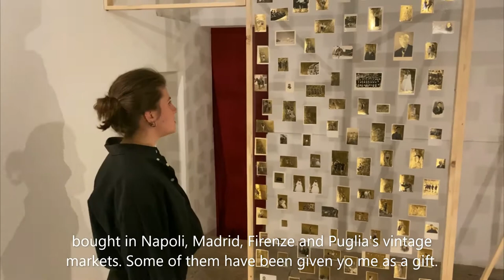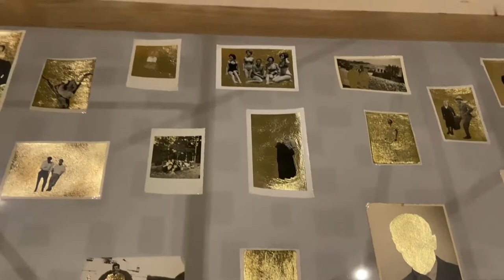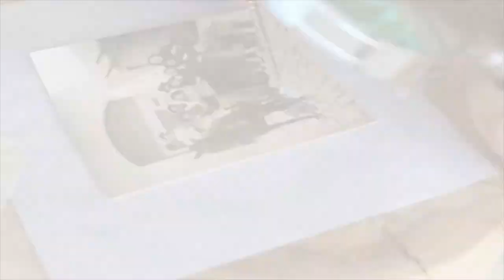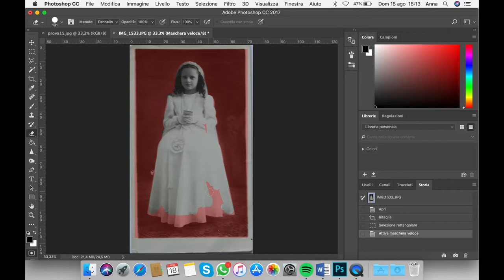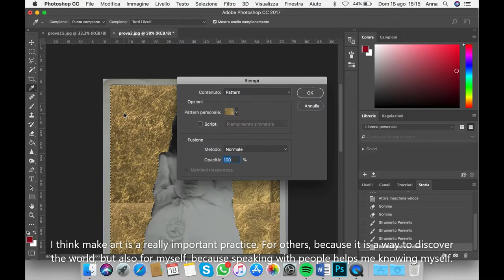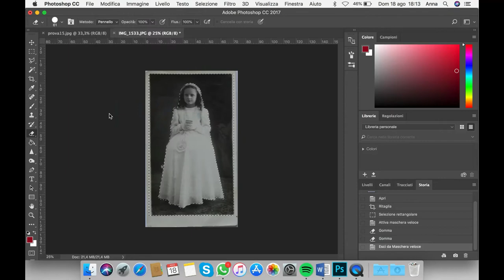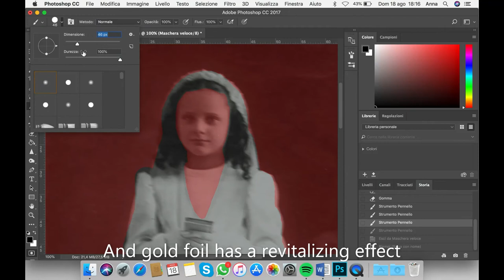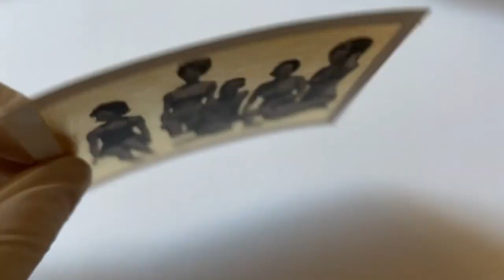Jinling Gold Foil & Artisti Contemporanei: ANNA DORMIO (eng. sub.)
Can a 2000 years old artcraft be used for a modern project?
How did the meaning of gold changed during the time?

Today Jinling Gold Foil will interview a young Italian artist, Anna Dormio, which creates golden artworks starting from analogical photography.
Her artworks think over the theme of death, and the artistic power of revitalization, and the gold foil function.
She takes Ravennat's mosaics an example and a starting point for her artistic research.

Let's discover Anna Dormio in today's video interview !
(In ITALIAN but with ENGLISH subtitles.

Keep following us on Instagram: we speak about gold foil, Chinese tradition, Chinese art, Occidental art ...
Keep following us on Facebook: we share videos and photos of our Company.